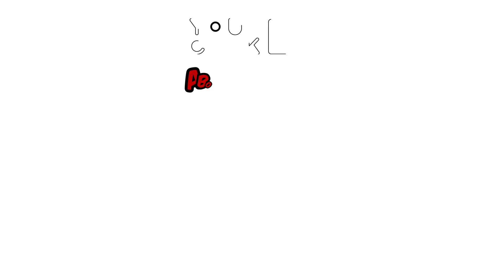Sauce cacahuète satay - Astuce YouCook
De quoi donner un peu plus de goût à vos plats, Jigmé nous dévoile son astuce du jour : la sauce satay, miam ! 🤗

Ingrédients :
- piment vert, piment rouge, coriandre, huile d'olive, lait de soja, beurre de cacahuète, curry, cacahuètes salées, sucre.

Accompagne aussi bien de la viande, que du riz ou des pâtes, bon appétit ! 😁

Suis-nous sur tes réseaux préférés !